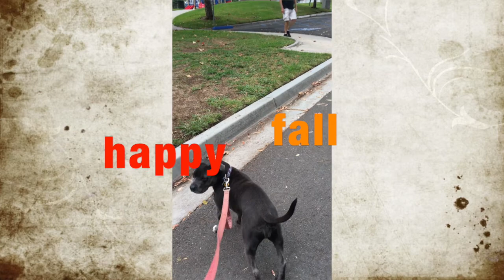Dog Loves Leaves | Fall walk in the park | Blue Staffordshire Bull Terrier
DAILY DOG WALK.  It's the first day of Fall.  Bella the Blue Staffy loves to walk in leaves just to hear the crunching plus other things. Life hacks for happy dogs.  Happy Fall, Ya'll.